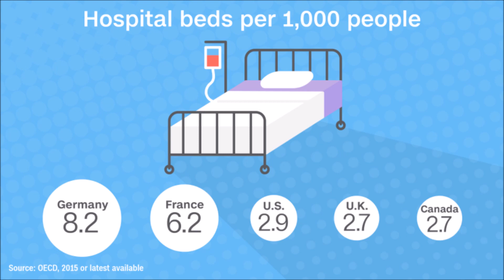Ben Shapiro: Obamacare Will Be The Death Of Government Healthcare!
Ben Shapiro goes on another one of his moronic rants here, making a terrible prediction.